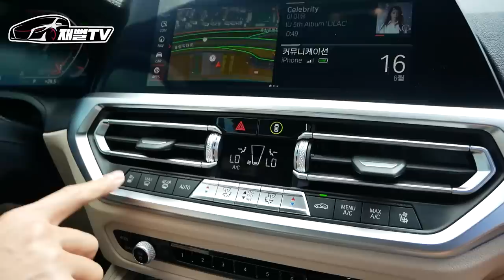26살에 신형 4시리즈 컨버터블을?! 차주가 얘기하는 유지비 및 장단점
앞모습이 새롭게 바뀐 신형 4시리즈 컨버터블 (420i 컨버터블)
을 오늘 처음봤습니다!
26살에 7천만원에 가까운 차를 어떻게 샀을까요
또 장단점 및 유지비에 대해 리뷰해 봤습니다!